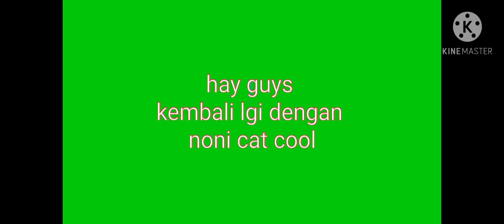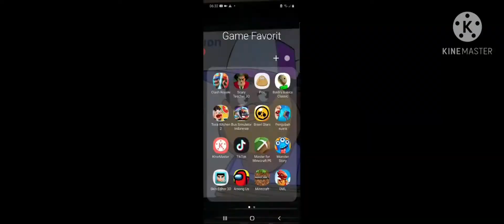Play all game part 2